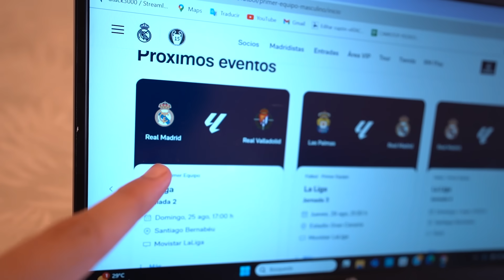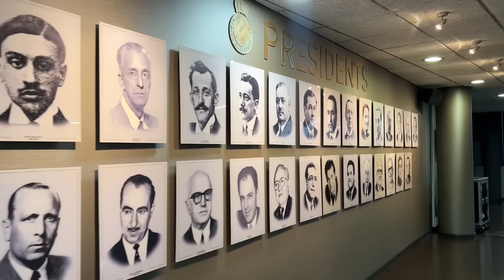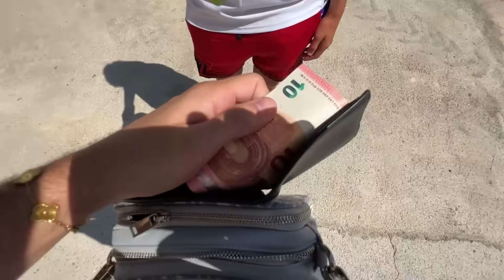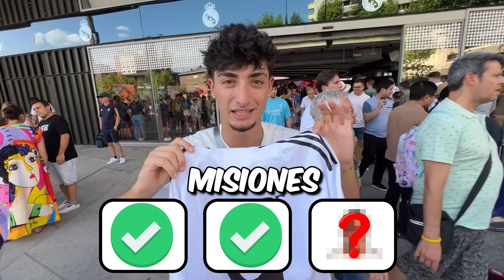FUI A CONOCER A MBAPPE EN EL ESTADIO DEL REAL MADRID…